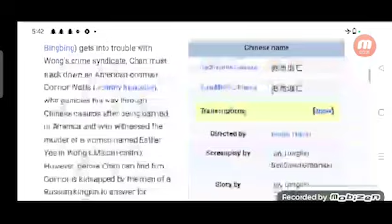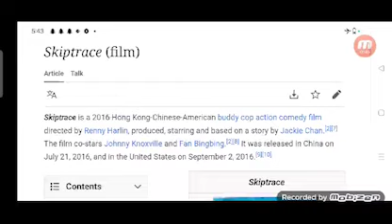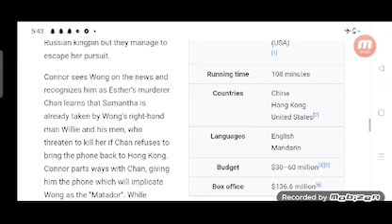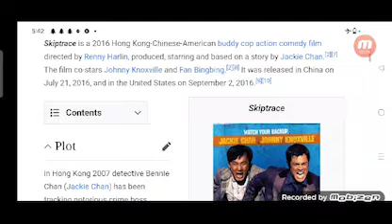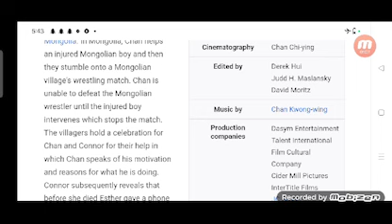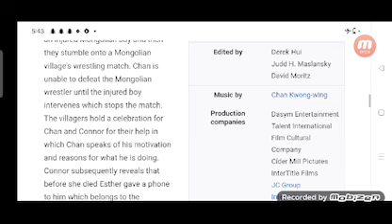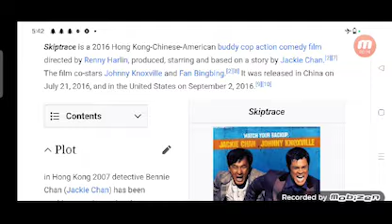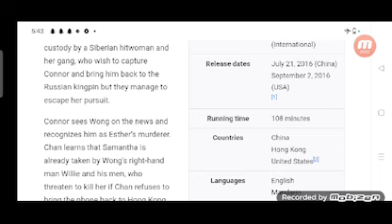Skiptrace Full Movie Review In Hindi / Hollywood Movie Fact And Story / Jackie Chan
In this video we will tell you about fact and review of movie Skiptrace.